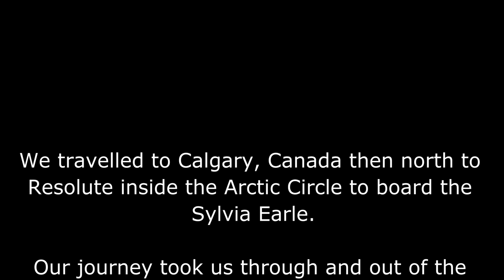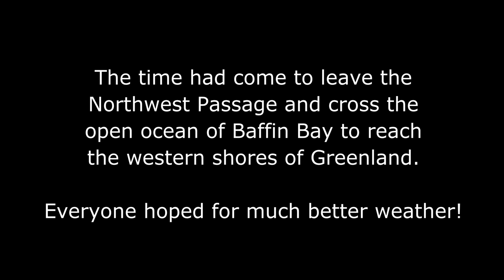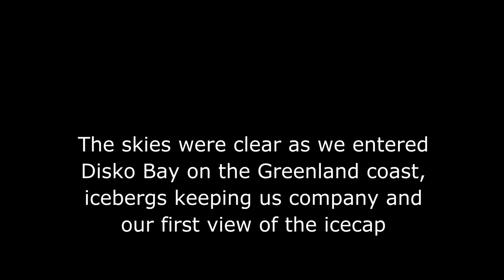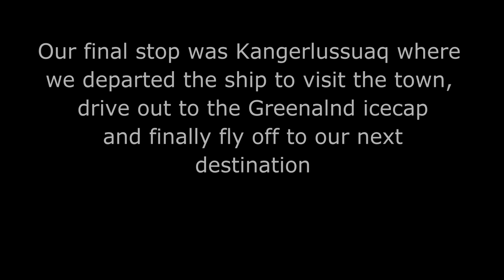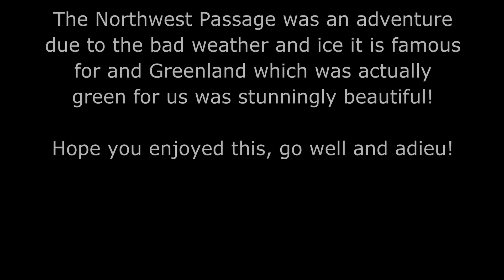From Northwest Passage to Greenland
Travelling out of the Northwest Passage in the Canadian Arctic to the west coast of Greenland